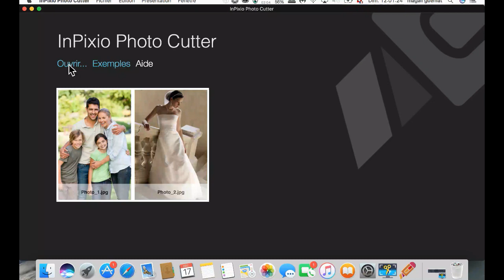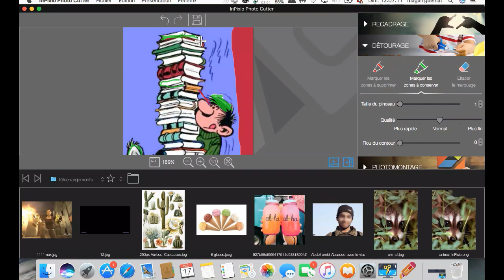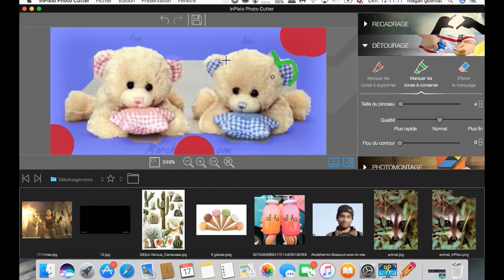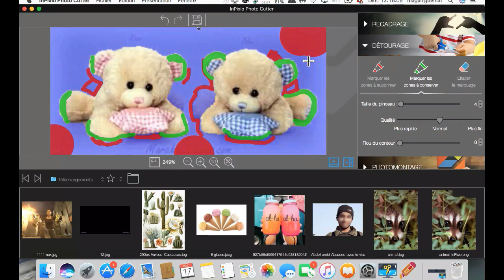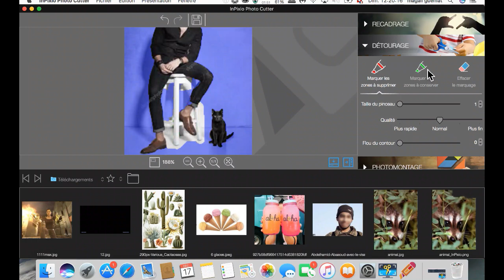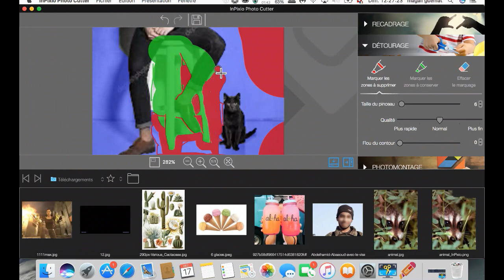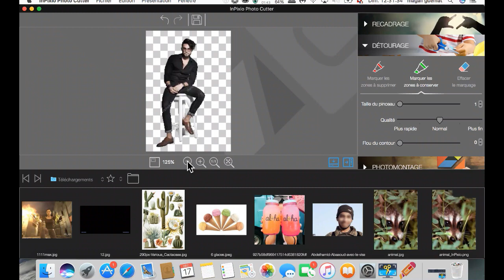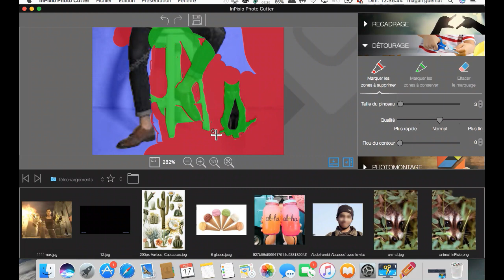*** Comment utiliser InPixio Cutter photo clip 7 professionnel - FR - Tuto ****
Voici un tutoriel sur InPixio Cutter dans lequel je vous accompagne pas à pas afin de vous faire découvrir ce logiciel de photos qui vous permet également d'enlever les arrière-fonds